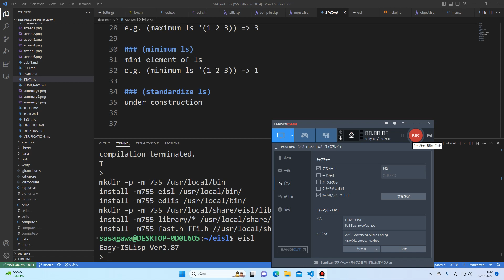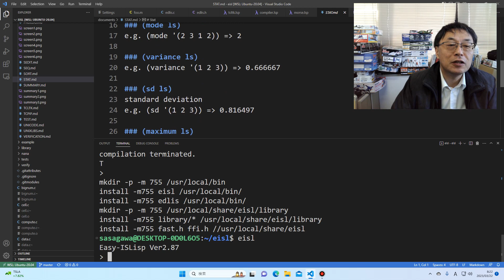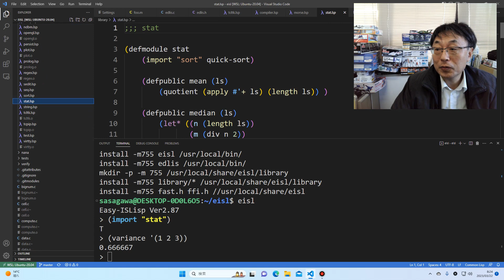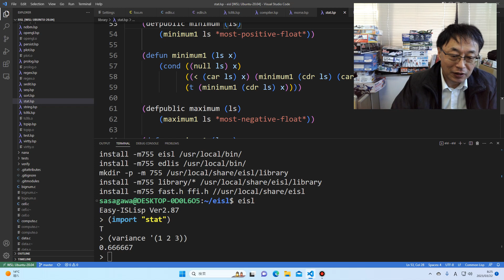Lispで統計ライブラリを作り始めました。